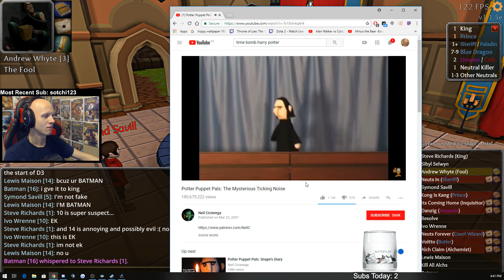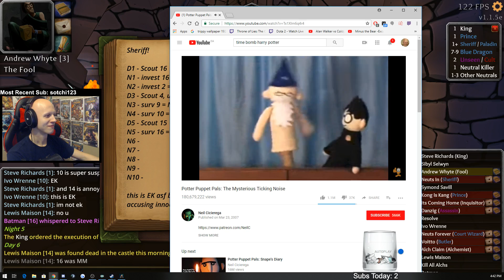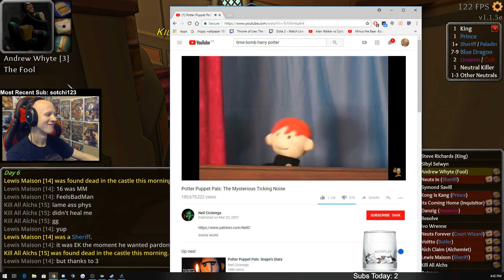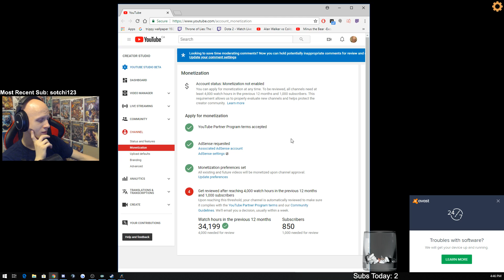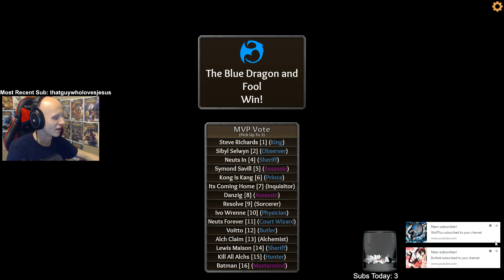Throne of Lies | New Fool Strategy!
Testing out some new trollboxes, Enjoy!